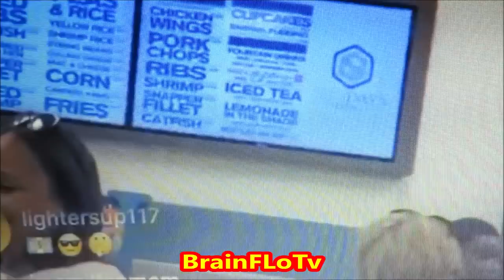Trick Daddy out her looking Brand New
Trick Daddy is a successful recording artist and TV personality who has recently added restaurant owner to his list but in this video we talk about his new hair style which was revealed after his recent run in with the law in Miami Florida, where he is considered by the Hip Hop/Rap community to be the Mayor.